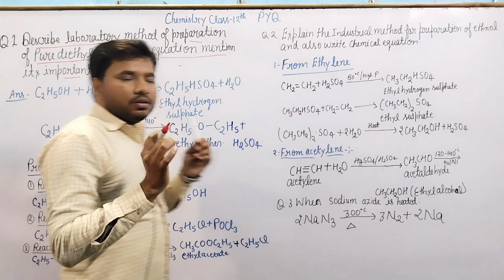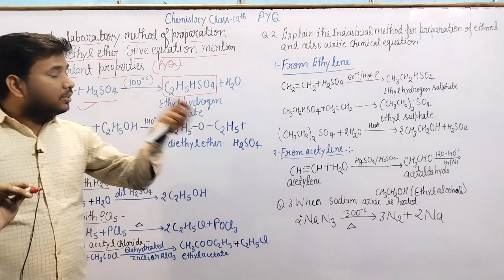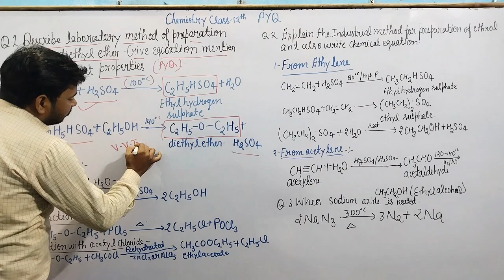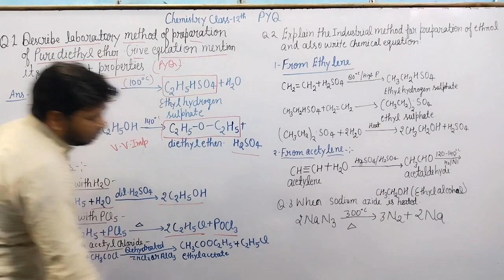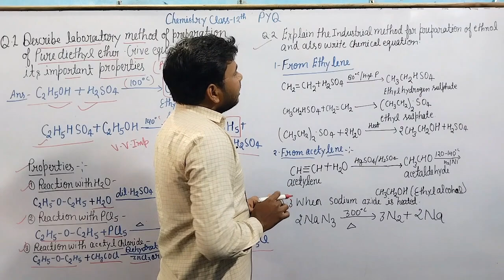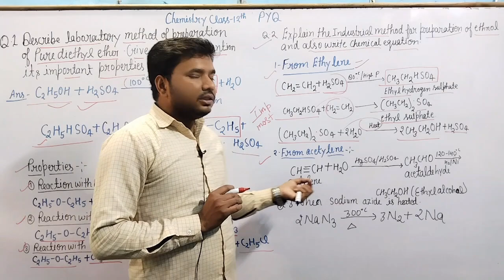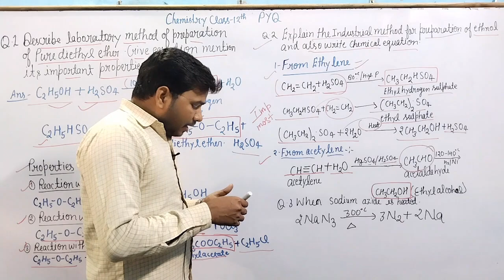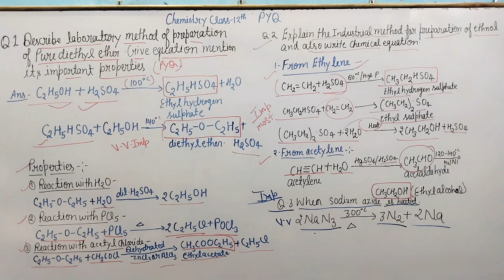Class-12th Chemistry|| Most Expected PYQ || organic chemistry|| For CBSE CLASS-12TH BOARD EXAM 2024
chemistry # Class-12th chemistry # CBSE Board
Class12th chemistry# Organic and inorganic chemistry Class-12th # important questions in chemistry # chemistry Class-12th Board exam 2024 # Class-12th CBSE board exam boardexam 2024